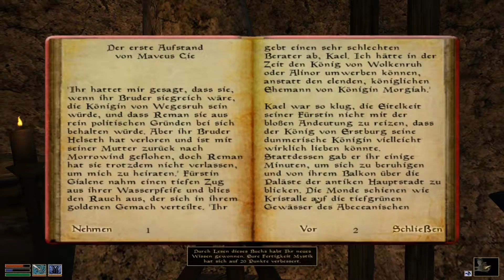Let's Retro TES III - Morrowind # 109 [Deutsch] [HD]: Sulipund